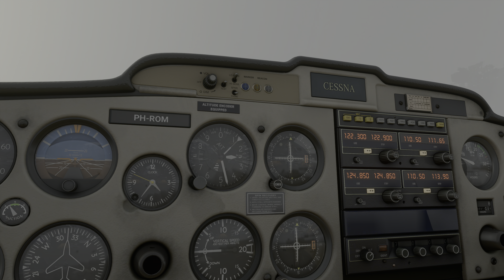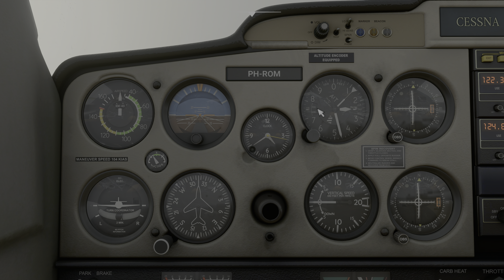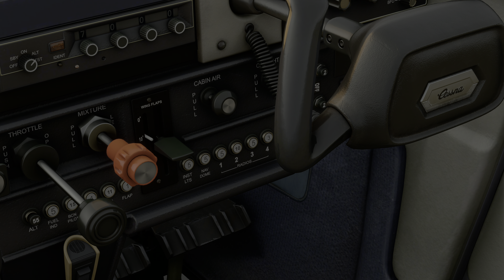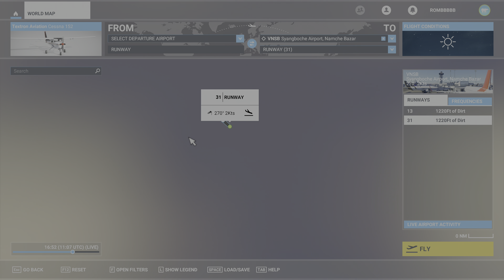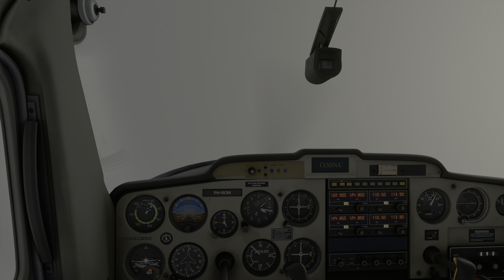Microsoft Flight Simulator 2020 #8 4k HDR PC Max Gfx No HUD Realistic Approach Gameplay Commentary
Expedition Everest in the small but oh so nice Cessna 152.

Nevermind commentary at 4:30 till 8:30, I mixed up elevations and stating that an altimeter that misreads higher is safer than lower is wrong (it's the other way around obviously).

Welcome to my Deep Playthrough of Microsoft Flight Simulator 2020.

This one isn't really a Playthrough as there is no campaign mode, but will call it similarly to keep in line with all other gameplay vids. Aim is the same, getting a thorough realistic experience.

Playthrough is deep in the sense of a gameplay walkthrough with broadest approach; hunting collectibles, doing side missions, exploring, taking in the scenery and lore and reflecting on the game while we're at it.

MSFS 2020 Premium Deluxe edition with all official DLC, played on PC, no HUD, hardest settings, recorded with 9900k, 2080ti and Avermedia Livegamer 4k capture card.

Rombbb